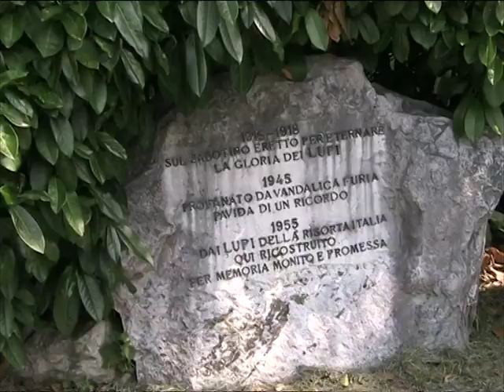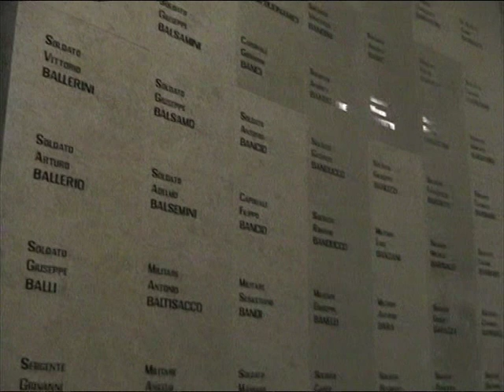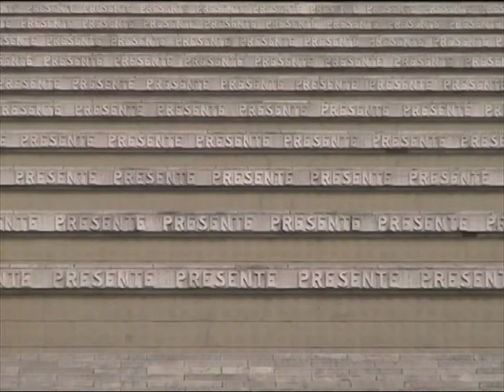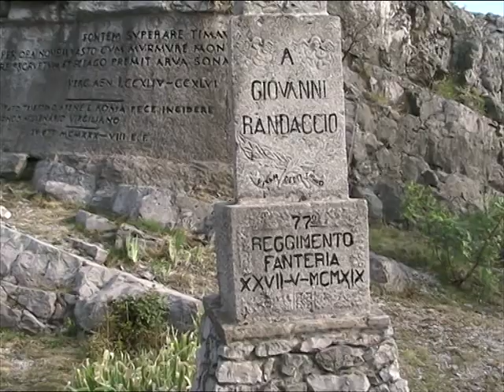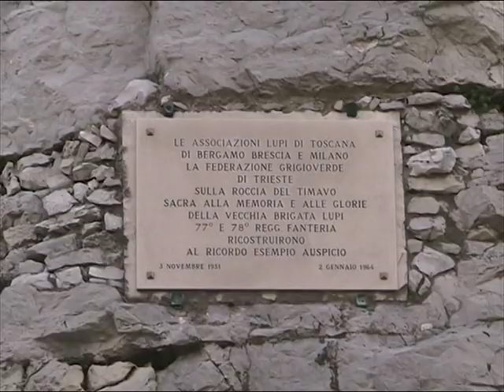24/08/2006 Visita a Gorizia (ai Lupi), a Oslavia, Redipuglia e S. Giovanni al Duino(ai Lupi)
24/08/2006 Un vecchio video con la visita a Gorizia al Parco della Rimembranza con il monumento ai Lupi , al Sacrario di Oslavia, al Sacrario di Redipuglia e S. Giovanni al Duino a vedere l'altro monumento alla Brigata Lupi di Toscana